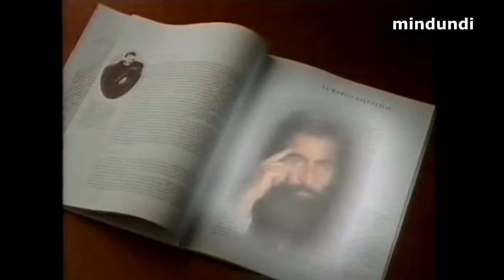1990 Colección Semanal Libros Literatura de Orbis - Fabbri Publicidad Anuncio Comercial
Los mejores libros de todos los tiempos han de tener un sitio. Literatura, cada semana dos lecturas apasionantes. Un gran libro y una gran monografía para conocer el autor. Para empezar Anna Karenina, y Tolstoi. Literatura, encontrarás el sitio.